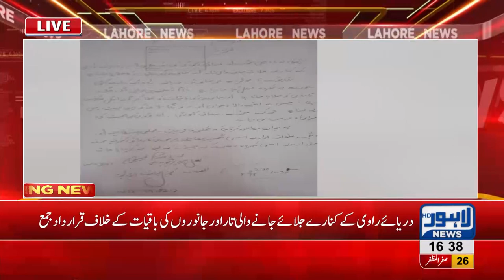Resolution submitted against burning wires and animal remains at Ravi river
Resolution submits against burring wires and animals remain at river Ravi edge